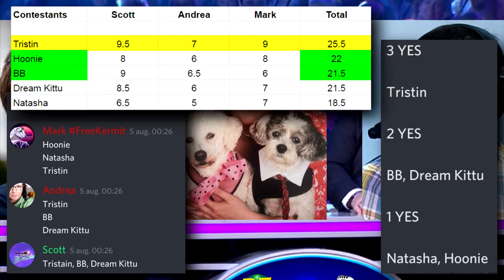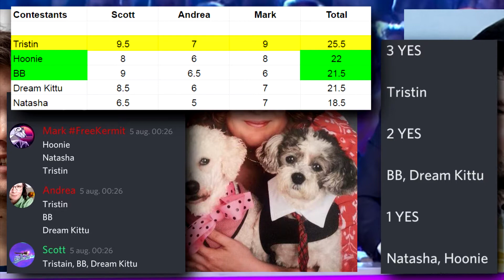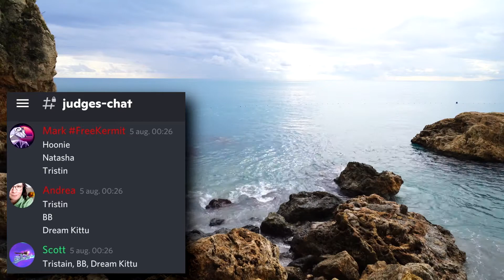Next Top Singer 2021 Round 5 Voting [Judges' Choice]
Here's how the judges decided the top 3! (Mark was an editor again.)

--- CREDITS ---

Rest of the credits in the video.